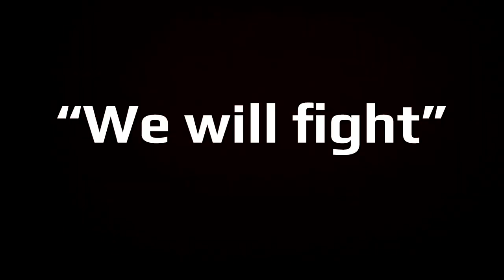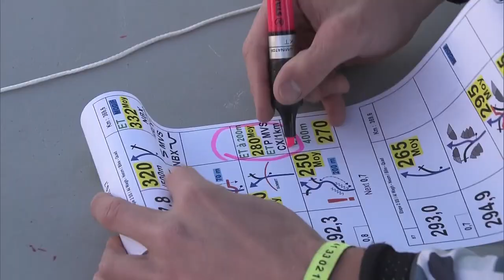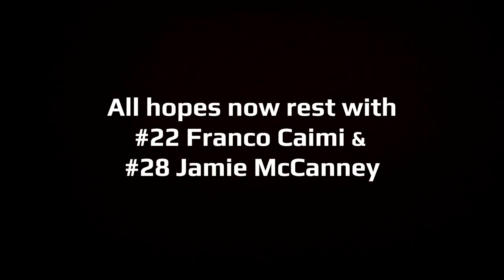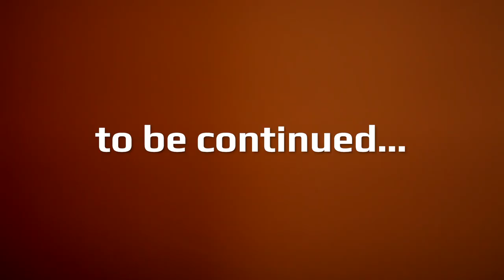Monster Energy Yamaha Rally Team | 2020 Dakar Rally | Week One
🇸🇦 The first week of the 2020 Dakar Rally proved a tough one for the Monster Energy Yamaha Rally Team, with Adrien van Beveren forced to retire on Stage 3 after crashing and breaking his collarbone. Xavier de Soultrait also retired the following day, again due to an injury sustained on Stage 3. Franco Caimi and Jamie McCanney battle on however, with Caimi breaking into the top ten overall prior to the rest day.

Camelia Liparoti and Annett Fischer, the only all-female crew in the SSV class, continued to race strongly in their distinctive blue and pink Yamaha YXZ1000R and headed into the rest day in P33…